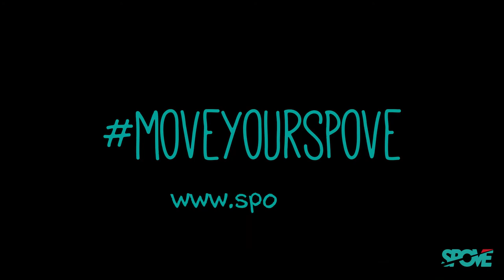SPOVE Sportmotivation: Rugby Scrums beim Spiel ASV Köln vs. TGS Hausen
SPOVE Sport Community: Sportler des Monats Oktober 2017
Sascha Daniel vom ASV Köln

Rugby scrum (scrummage) - Eine Gruppe von Spielern, in einer 3-4-1 Formation von beiden Seiten drücken sich gegenseitig um den Ball auf ihre Seite der Gruppe zu bekommen. (Rugby Union).

 Rugby scrum (scrummage) - a group of players, in a 3-4-1 formation, from both sides pushing each other to get the ball to their side of the group.(Rugy Union)

Credits